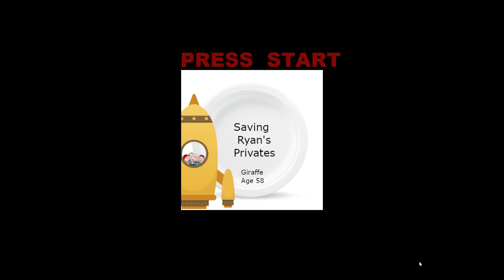First Shmup with Shmup Creator Phase 2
Spent 5 more hours on the game adding some things and polishing others. Should be finished in a week. This is a little parody for a podcast I follow called "Emulate This". My next project will be a serious one. I want to recreate the Atari 2600 game River Raid.